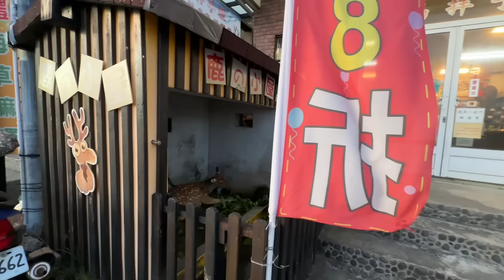帶大陸爸媽第一次去綠島騎虎難下！腸子都悔青了！發誓再也不來了！結果馬上被打臉！